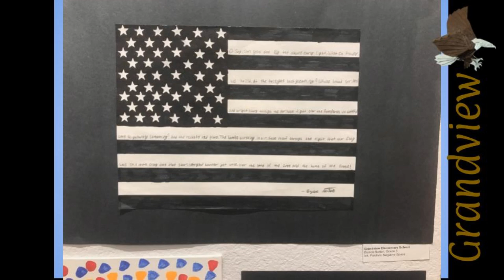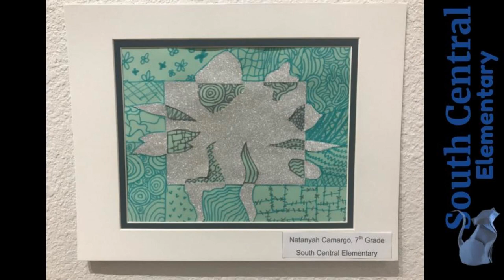Virtual Art Show 2023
Washington County Schools held their annual elementary school art show at the McKinney Center in Jonesborough on March 30, 2023. If you couldn't make it, don't worry! Watch it here.